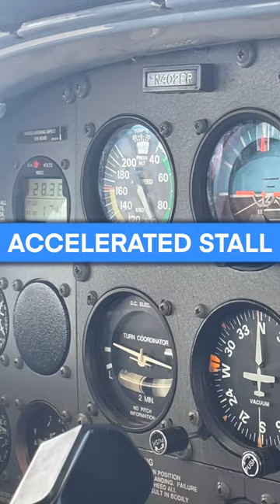How To: Accelerated Stall